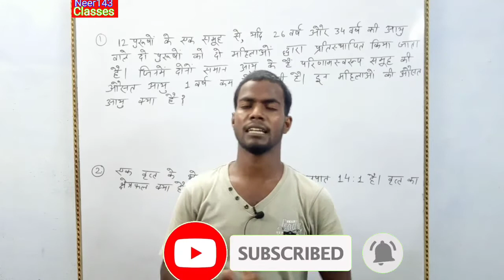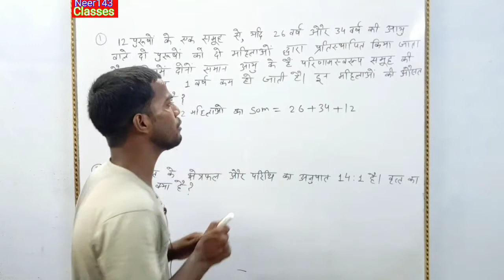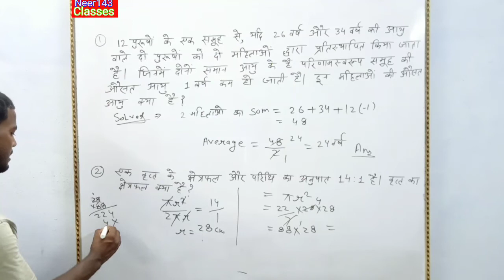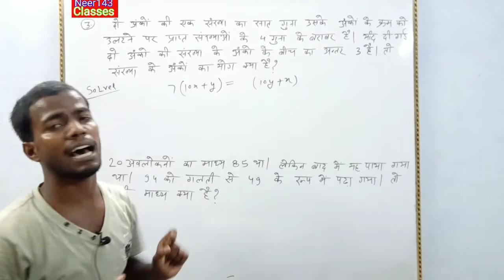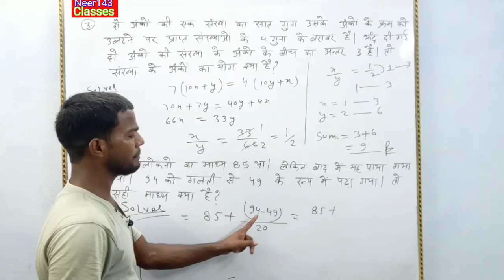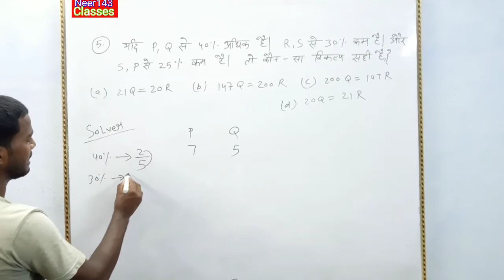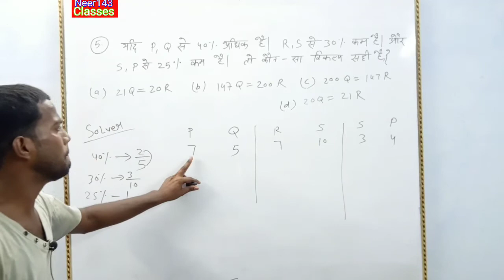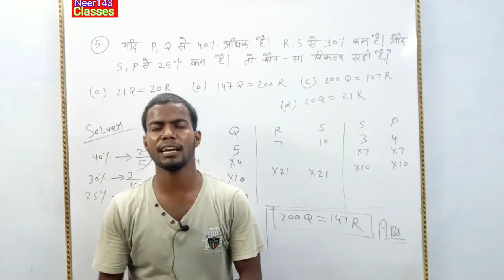mathematics Most important questions for